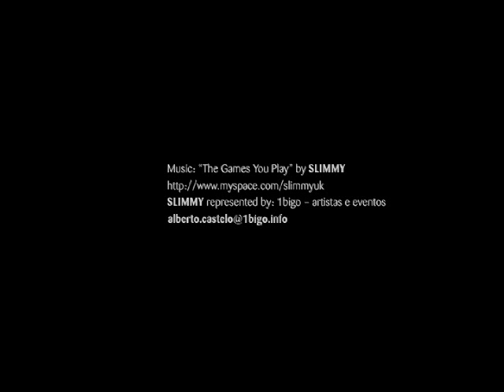NEXX Official Promo Video (Short Version)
Be Free . Enjoy Ride! :)